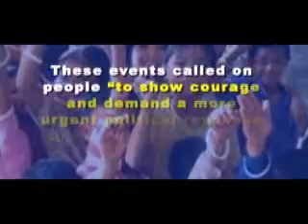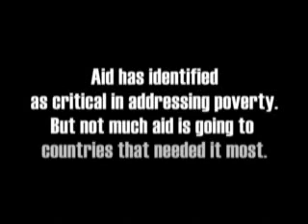GCAP SENCA - October 2007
Global Call to Action Against Poverty (GCAP) in south-east-north and central asia (senca)

More than 20 million Asians are expected to join the actions and mobilizations around the globe tomorrow (October 16-17)that will mark the International Day for the Eradication of Poverty.

Come and join! Wear white wrist band for more details